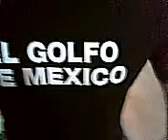alumnos de evolucion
alumnos del centro de activacion fisica EVOLUCION , tocando un afro a tres percuciones. mariela, tavo y balam